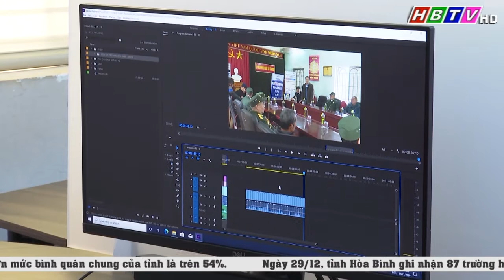Ngành PT&TH tỉnh Hòa Bình triển khai nhiệm vụ năm 2022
(Chương trình phát sóng trong Thời sự Hòa Bình tối ngày 29/12/2021)